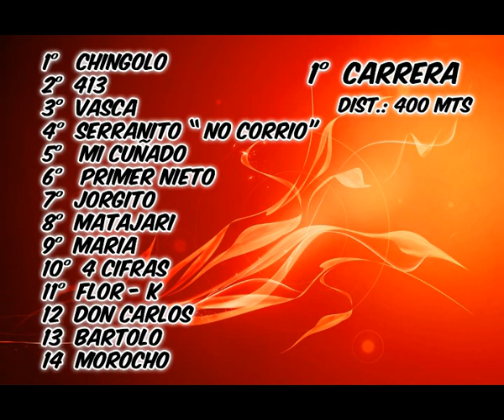LAMARQUE 17-12-17 1° CARRERA GANADOR "FLOR - K"